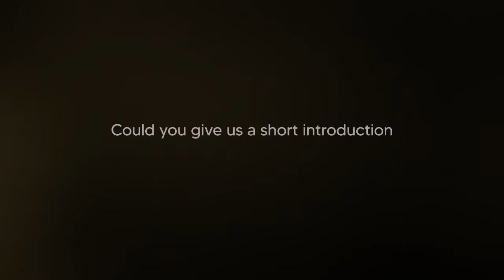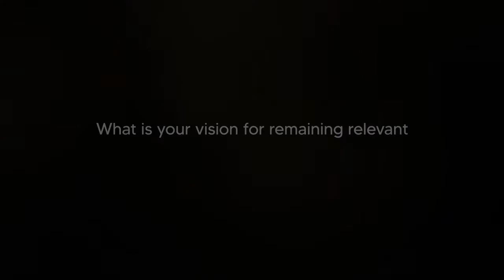In conversation with Pang Fu Wei, Managing Director, Mothercare Singapore